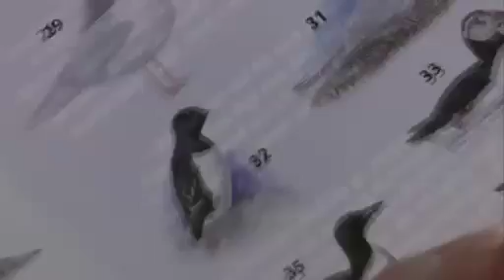katzenjammer på svalbard.mp4